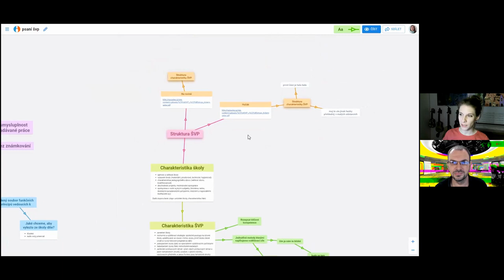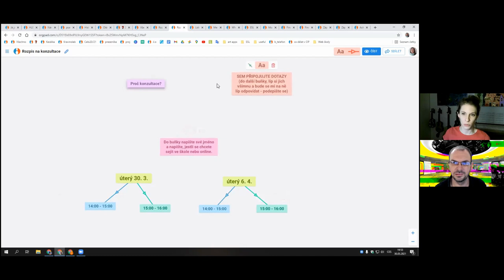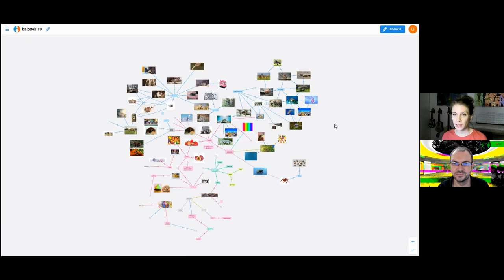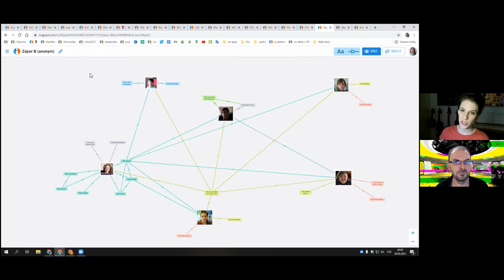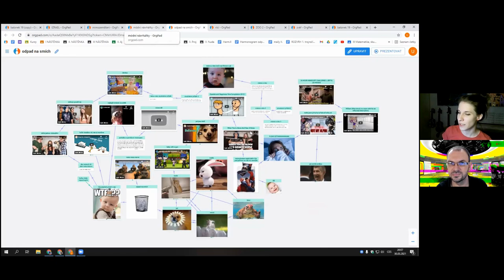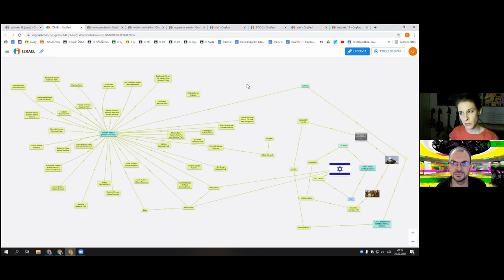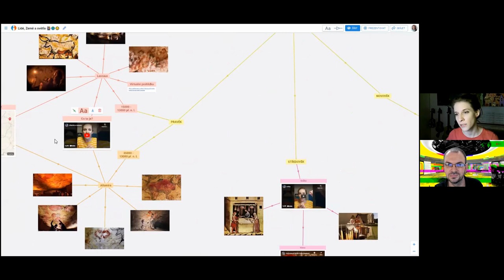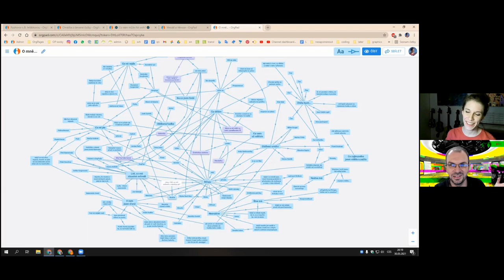OrgPad ve výuce na ZŠ: praktické příklady představuje Barbora Jeřábková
00:00 Úvod
00:30 Proč začne učitelka používat OrgPad?
03:42 Využití OrgPadu k tvorbě ŠVP
07:53 Zápisy dětí na konzultace aneb jak nahradit Doodle
09:19 Harmonogram programu výuky
09:35 Co zvládnou to děti na prvním stupni
11:57 V čem může práce v první a druhé třídě ulehčit dětem práci
12:58 Využití OrgPadu v online výuce
15:25 Využití animací
16:31 Použití OrgPadu v přípravě na výuku
17:55 Aktivita hledání zločinců
18:37 Ukázky samostatných prací dětí
20:43 Co se můžeme naučit od dětí
22:22 S čím mohou mít děti problémy a jak je řešit
24:11 Využití OrgPadu ve frontální výuce
27:11 Domácí práce a asynchronní výuka
29:23 Využití OrgPadu v osobním životě
32:50 Závěrečný vzkaz pro učitelky a učitele

Mnoho z materiálů, které Baruš ukazovala, ale i další, naleznete ve veřejných OrgStránkách OrgPadu a můžete je užívat pro vlastní potřebu.